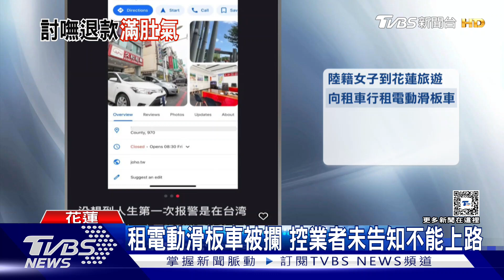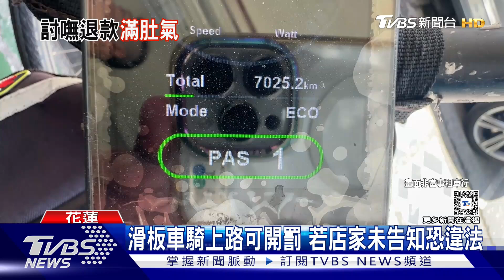租電動滑板車被攔 控業者未告知不能上路｜TVBS新聞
開心來台灣旅遊，卻一肚子氣！一名來自中國大陸的女子，到花蓮租電動滑板車，沒想到卻被警方攔下，告知滑板車不能騎上路。當事人事後向業者要求退錢，但對方只願意退一半，讓她無法接受，指控業者不僅沒告知不能上路，連要求退款，雙方也沒達成共識。